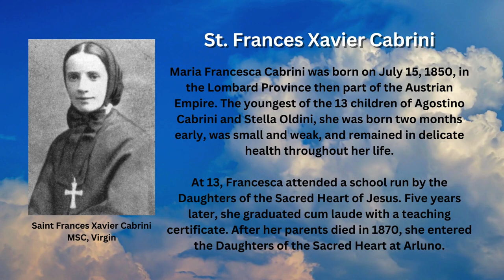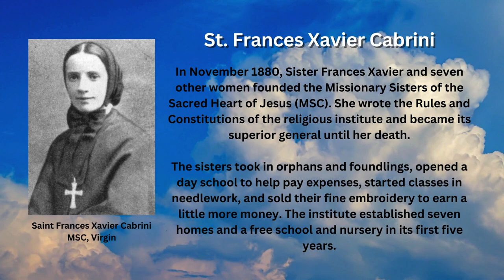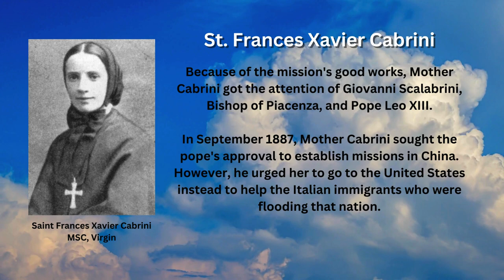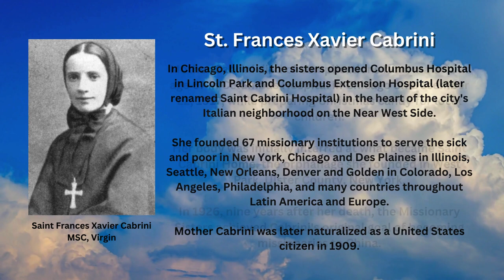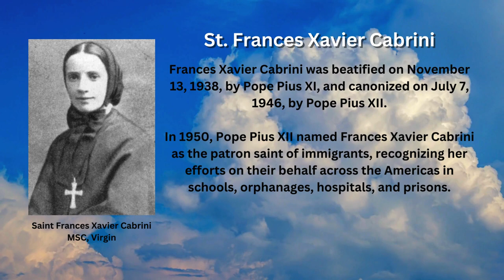Saint of the Day - Frances Xavier Cabrini (November 13th)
St. Frances Xavier Cabrini, MSC, also called Mother Cabrini, was an Italian-American Catholic religious sister. She founded the Missionary Sisters of the Sacred Heart of Jesus. She was the first U.S. citizen to be canonized a saint by the Catholic Church, on July 7, 1946.

Early Life

Maria Francesca Cabrini was born on July 15, 1850, in the Lombard Province then part of the Austrian Empire. The youngest of the 13 children of Agostino Cabrini and Stella Oldini, she was born two months early, was small and weak, and remained in delicate health throughout her life.

At 13, Francesca attended a school run by the Daughters of the Sacred Heart of Jesus. Five years later, she graduated cum laude with a teaching certificate. After her parents died in 1870, she entered the Daughters of the Sacred Heart at Arluno.

She became the headmistress of the House of Providence orphanage in Codogno, where she taught and drew a small community of women to live a religious way of life.

Frances took religious vows in 1877 and added Xavier to her name to honor the Jesuit saint, Francis Xavier, the patron saint of missionary service. Like Francis Xavier, she wanted to be a missionary in the Far East.

Missionary Sisters of the Sacred Heart of Jesus

In November 1880, Sister Frances Xavier and seven other women founded the Missionary Sisters of the Sacred Heart of Jesus (MSC). She wrote the Rules and Constitutions of the religious institute and became its superior general until her death.

The sisters took in orphans and foundlings, opened a day school to help pay expenses, started classes in needlework, and sold their fine embroidery to earn a little more money. The institute established seven homes and a free school and nursery in its first five years.

Because of the mission's good works, Mother Cabrini got the attention of Giovanni Scalabrini, Bishop of Piacenza, and Pope Leo XIII.

In September 1887, Mother Cabrini sought the pope's approval to establish missions in China. However, he urged her to go to the United States instead to help the Italian immigrants who were flooding that nation.

Mission to United States

She arrived in New York City on March 31, 1889, along with six other sisters. In New York, she encountered disappointment and difficulties. Archbishop Michael Corrigan later found them housing at the convent of the Sisters of Charity.

Mother Cabrini later obtained the archbishop's permission to found the Sacred Heart Orphan Asylum in rural West Park, New York (later renamed Saint Cabrini Home).

She organized catechism and education classes for Italian immigrants and provided for many orphans' needs. She also established schools and orphanages despite tremendous odds. Through her resourcefulness, she found people who would donate what she needed in money, time, labor, and support.

In New York City, she founded Columbus Hospital, which merged with Italian Hospital to become Cabrini Medical Center from 1973 until its closure in 2008. Both hospitals eventually closed in 2001–2002. Their foundress's name lives on in Chicago's Cabrini Street.

In Chicago, Illinois, the sisters opened Columbus Hospital in Lincoln Park and Columbus Extension Hospital (later renamed Saint Cabrini Hospital) in the heart of the city's Italian neighborhood on the Near West Side.

She founded 67 missionary institutions to serve the sick and poor in New York, Chicago and Des Plaines in Illinois, Seattle, New Orleans, Denver and Golden in Colorado, Los Angeles, Philadelphia, and many countries throughout Latin America and Europe.

Mother Cabrini was later naturalized as a United States citizen in 1909.

Death

Mother Cabrini died of complications from malaria at age 67 in Columbus Hospital in Chicago on December 22, 1917, while preparing Christmas candy for local children.

Her body was initially interred at what became Saint Cabrini Home, the orphanage she founded in West Park, Ulster County, New York.

In 1926, nine years after her death, the Missionary Sisters achieved Cabrini's original goal of becoming missionaries to China.

Frances Xavier Cabrini was beatified on November 13, 1938, by Pope Pius XI, and canonized on July 7, 1946, by Pope Pius XII.

In 1950, Pope Pius XII named Frances Xavier Cabrini as the patron saint of immigrants, recognizing her efforts on their behalf across the Americas in schools, orphanages, hospitals, and prisons.